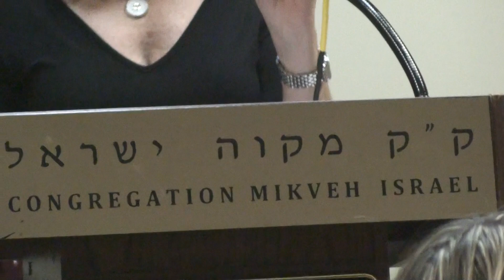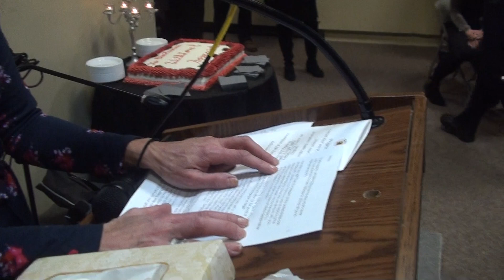CONGREGATION MIKVEK ISRAEL HONORS IDA POMERANTZ Part 2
CONGREGATION MIKVEK ISRAEL HONORS IDA POMERANTZ with a
Gala party on January 19, 2020 .  Mrs Ida Pomerantz served as Secretary for 27 years!
Video and photography by Constantin Raducan